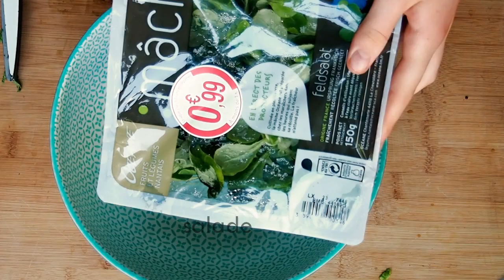UNE MATINEE DANS MON ASSIETTE D’ÉTÉ / ASMR / NO MUSIC